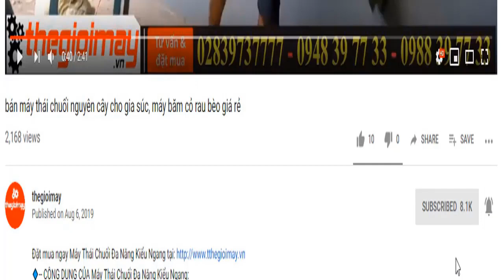Bán máy xay xát lúa gạo tây ninh, máy xát gạo gia đình ở tây ninh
✅ MÁY XÁT 2 TÁC DỤNG TF888✅GIÁ:6,000,000 VNĐ
✅xát gạo✅tách chấu✅chỉnh độ trắng✅bể ít✅ điện 220v✅nghiền ngô✅nghiền đậu✅các loại ngũ cốc
✅CÔNG DỤNG CỦA MÁY BĂM RƠM RẠ ĐA NĂNG TAKYO:
✅THÔNG SỐ KỸ THUẬT CỦA MÁY XAY NGHIỀN ĐA NĂNG TAKYO:
► Model: TF 888
sơn: tĩnh điện
Động cơ: 3kw
Điện 1 pha: 220V